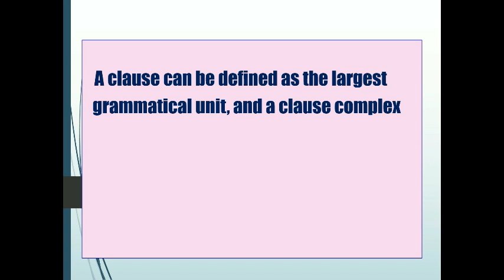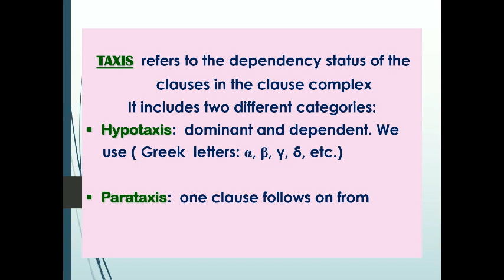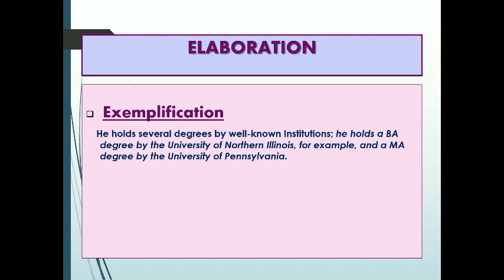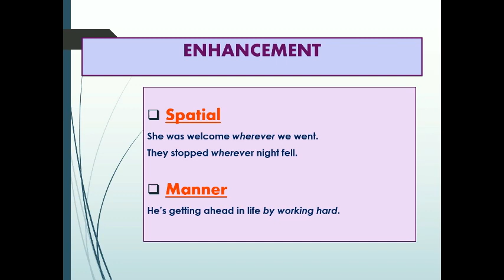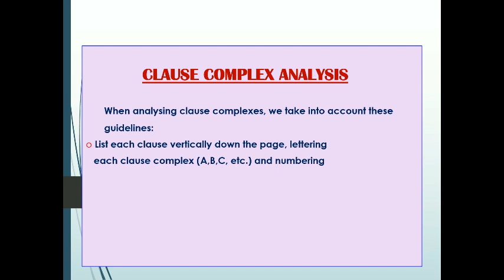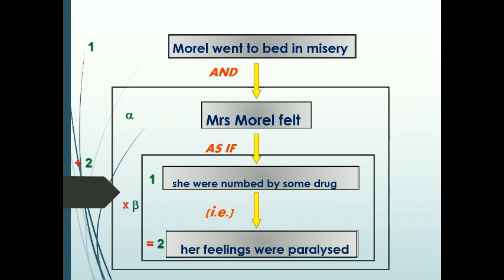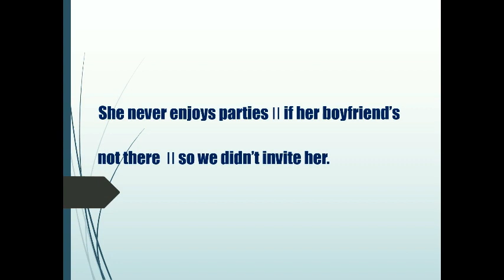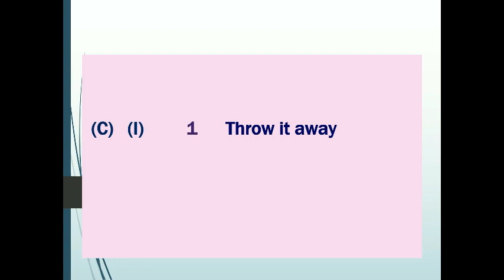LOGICO-SEMANTIC RELATIONS - Expansion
This video shows how clauses can be connected in two different ways: tactically and logico-semantically. Also, the presentation focuses on one of the two systems of logico-semantic relations: Expansion, describing its three sub-categories: Elaboration, Extension and Enhancement. It provides examples and some exercises using short clause complexes